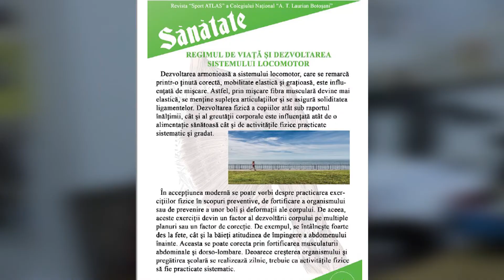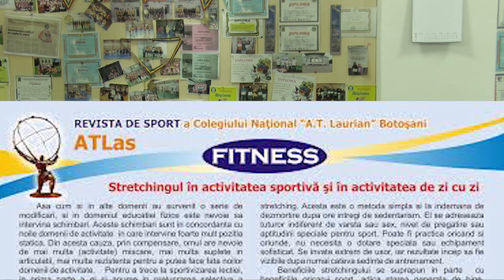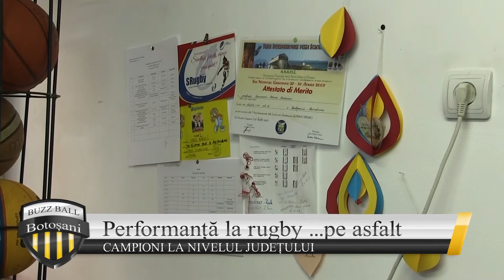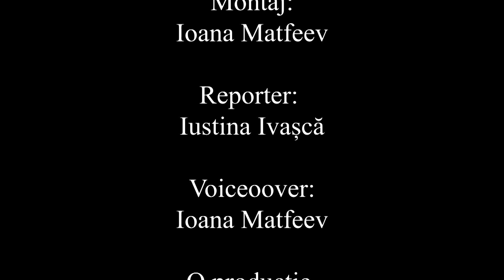Cât de importantă mai este ora de sport? | Buzz Ball, sezon 3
Realizator: Marta Muraru (13 ani)
Imagine: Maria Macsim (12 ani)
Reporter: Iustina Ivașcă
Montaj: Ioana Matfeev